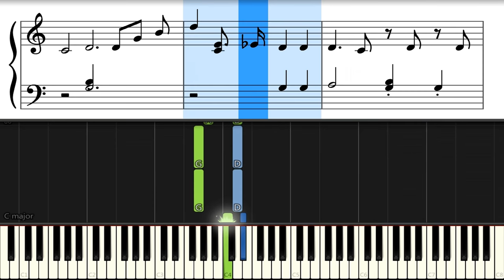My Fair Lady (Ascot Gavotte ) - Instrumental version with Sheet Music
Easy MY FAIR LADY instrumental tutorial for Piano and other instruments. Letter Notes included.

What piano tutorial would you like to learn? Write in the comments and help me choose the song for next upload!

I am very passionate about sharing piano songs to fellow piano lovers.

Your comment and 'like' makes my day :)

To play faster or slower: adjust the speed in the tool icon that looks like a gear.

- access to new piano tutorials;
- tips and info by joining me and other subscribers in discussions;
- your favourite song requests in future uploads.

Enjoy watching the piano tutorials and keep practicing!